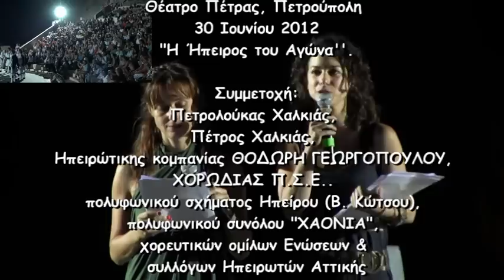25-Ηπειρώτικο Πολυθέαμα 2012 Άσπρο Τριαντάφυλλο κρατώ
Ηπειρώτικο Πολυθέαμα, της Πανηπειρωτικής
Όμιλοι Συλλόγων Καματερού -- Ομοσπονδία Άνω Δερόπολης
"Άσπρο Τριαντάφυλλο κρατώ"
Θέατρο Πέτρας, Πετρούπολη
30 Ιουνίου 2012
"Η Ήπειρος του Αγώνα''.
Συμμετοχή:
Πετρολούκας Χαλκιάς,
Πέτρος Χαλκιάς,
Ηπειρώτικης κομπανίας ΘΟΔΩΡΗ ΓΕΩΡΓΟΠΟΥΛΟΥ,
ΧΟΡΩΔΙΑΣ Π.Σ.Ε..
πολυφωνικού σχήματος Ηπείρου (Β. Κώτσου),
πολυφωνικού συνόλου "ΧΑΟΝΙΑ",
χορευτικών ομίλων Ενώσεων & συλλόγων Ηπειρωτών Αττικής